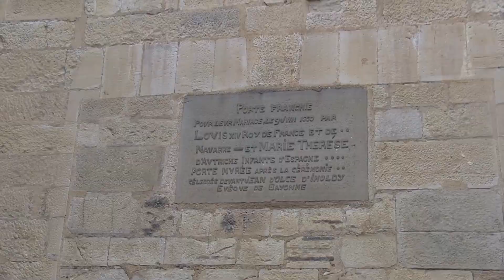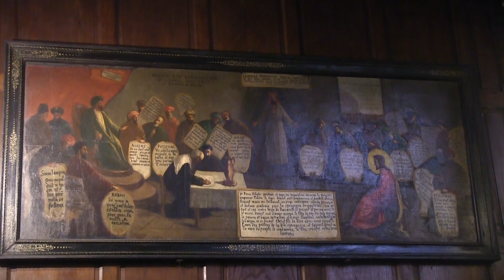LA IGLESIA DE SAN JUAN BAUTISTA EN SAN JUAN DE LUZ. Francia.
Es el edificio más importante e imprescindible de San Juan de Luz.
    Ubicada en la Rue Gambetta, fue construida entre los siglos XV y XVII y es una de las más bonitas del sur de Francia.      Su exterior es austero, pero su interior es único y especial.    Iglesia de una  sola nave en la que destaca por encima de todo el impresionante altar barroco del siglo XVII.